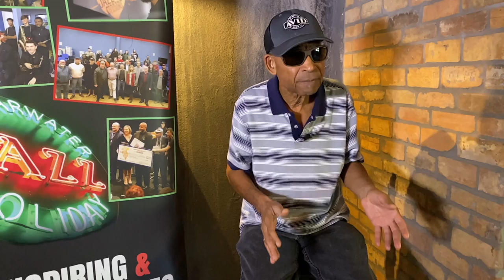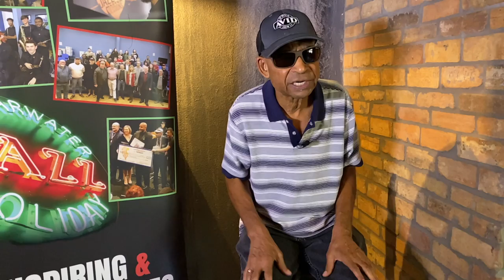STOP-TIME SERIES with Frank Williams: Charlie Christian